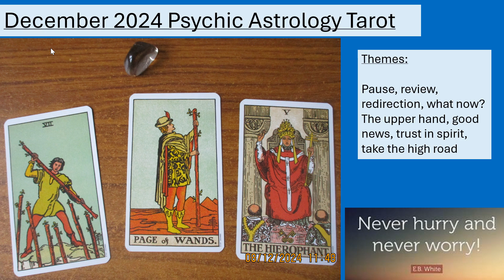December 2024 Psychic Astrology Tarot Lots to reflect on, you will be ok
All information and advice given in this video or within private sessions with me are intended for guidance only. You are reminded at all times that ultimate choice and decision belongs to you, and this is not intended as any substitute or replacement for any legal, medical, financial or other such advice, that you may need to take.